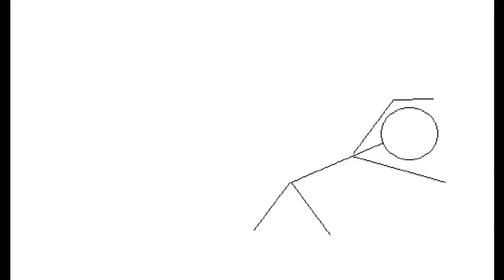twitch summer 2010